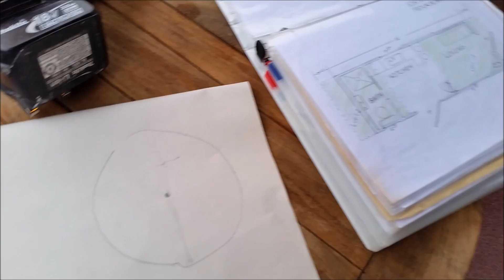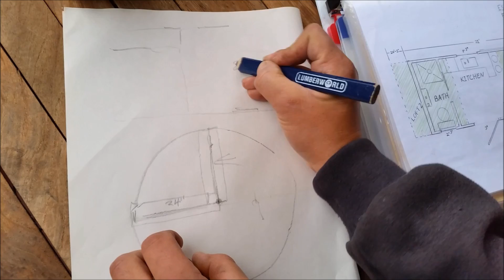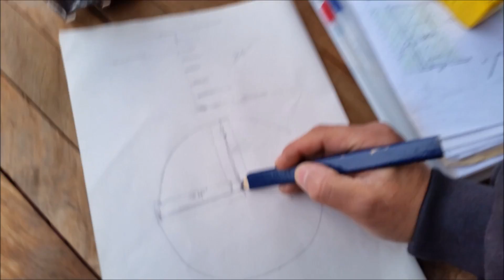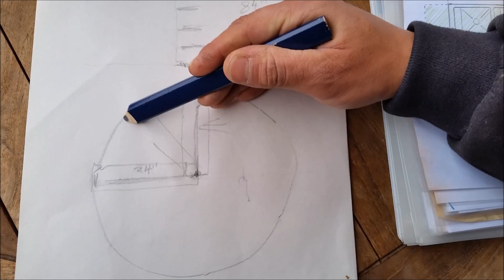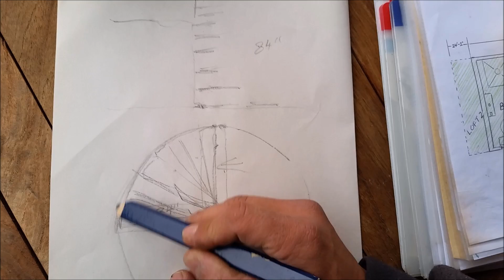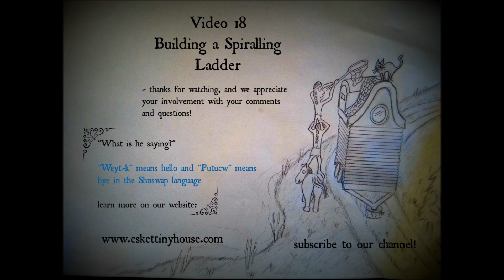Building the Esk'et Spiralling Ladder - Video 18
This video describes the calculations and steps involved to created a spiralling stair/ladder for a tiny house